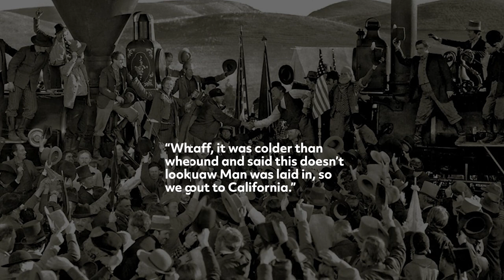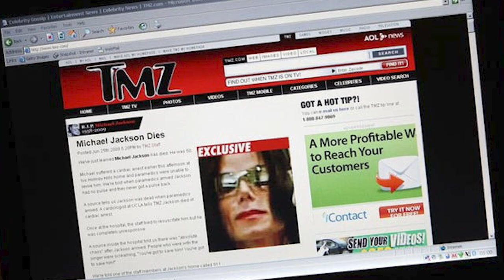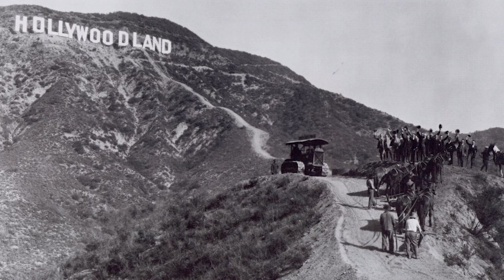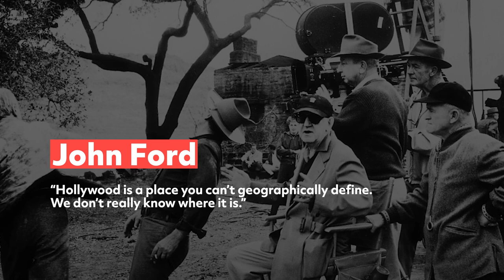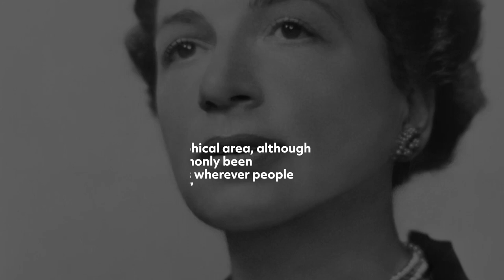Why Hollywood is in California - Thirty Mile Zone (TMZ) Explained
Los Angeles, California is the capital of the film-making industry. But why? How did this west coast city become the go-to location for making movies? And why are so many movies still made there? Basically, how did Hollywood become Hollywood? In this video, I dive into all of those questions–AND explain what the Thirty Mile Zone (TMZ) is.